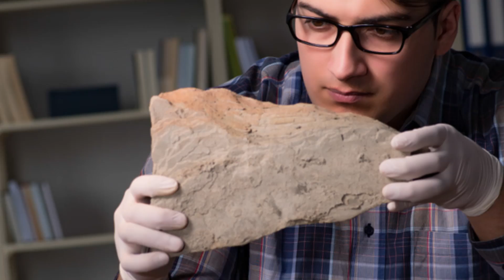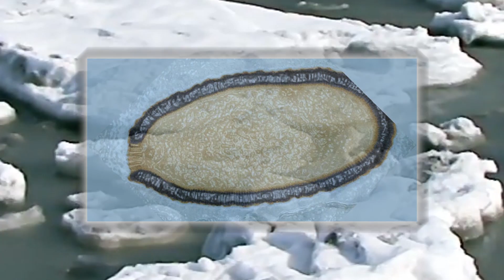Animals Found FROZEN In Ice !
From organisms that can survive being completely frozen, to extinct animals that look almost the same way they did thousands of years ago. Here are Animals Frozen in Ice.

5. Giant Penguin Fossils
Recent discoveries in Antarctica reveals fossils of a massive penguin that stood slightly taller than average sized humans. This interesting find was discovered by a group of researchers from Argentina. They decided to name him the Colossus penguin. Sounds like it would make for a good movie. The bones that were discovered makes researchers believe that these penguins would stand 2 meters or 6 foot 8 inches tall. That’s about as tall as Lebron James but still much cooler.! Penguins would use this height to their advantage and be able to hunt larger fish and swim faster. The biggest existing penguin is only 4 foot 5 inches on average tall known as the emperor penguin.

4. Yukagir Bison
This photo here gives us the rare opportunity to see what an extinct animal looks like with incredible accuracy. In 2011, remains of the preserved yukagir bison were discovered in Siberia and scientists quickly and examined the specimen to learn as much as possible. This photo here shows the brain scan of the mummy which is remarkable preserved. After a thorough autopsy, they determined that the animal may have died of starvation due to a lack of fat that was preserved. Also known as the Steppe Bison, some of these have been found in Alaska and preserved in glacial ice. This one we see in particular has a little bit of a bluish tint to it, due to a chemical reaction with the phosphorus in its body

3. Watermelon Ice
Although you could consider this an microorganism and not an animal, it’s quite impressive to see how something can live on ice and almost prefer those conditions. Pink snow is known to happen at high altitudes in places like the Himalayas and northern latitudes. But what on earth is it! The Arctic was originally described by the British explorer John Ross in the early 1800’s. There’s seems be an unprecedented amount of this mysterious snow in the Arctic in recent years. Originally it was believed that it was a chemical reaction from meteoric iron deposits but recent studies prove otherwise. Biologists now came to the conclusion that the watermelon ice is actually from a chemical reaction with a species of algae that loves cold weather. In its original form, it’s actually green but as it begins to absorb UV rays it turns into the reddish color you see in this photo. The strange algae is actually beginning to bloom and some claim this could be the reason the ice caps are melting at a faster rate.

2. Presbyornis Fossils
The reminisce of a giant bird that once roamed the arctic about 53 million years ago, on what once was actually swampy land. This discovery was made on Ellesmere Island in the 1970’s. This creature was a 6 foot, flightless bird that was believed to have weighed several thousand pounds and had a head the size of a horse’s. Originally thought to be a carnivore, these birds were most likely vegan and feasted on nuts, berries, leaves and seeds. During the Eocene Epoch, the climate was warm and rainy without the ice caps we know of today, allowing this species to survive. These toes bones that were found on the isolated island of Ellesmere, matched with the bones of the Presbyornis found in Wyoming and are the first to suggest that they lived above the arctic circle.

1. The Horse of 1926
In Canada, passersby made a pretty startling discovery when they came across about a dozen horses completely frozen in ice. It turned out that the horses had actually escaped from their stables which were on fire and fell into to a semi frozen river which sent them to their uncomfortable end. After a few days went by, villagers of winter park discovered the horses which were completely trapped by their necks. It strangely enough became some kind of winter spectacle which people would hang out at. Weekly jogs and jamborees would take place at the spot with the horse heads. Some would even use the heads as chairs for pic nics. Some are still curious whether or not this legend is true but video evidence seems to support some of these claims.